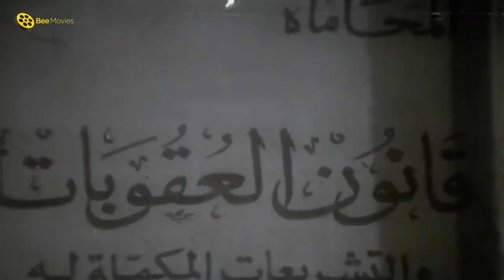عادل امام لما يصحي على صوت حماته 🤣 الله يخرب بيتك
عادل امام بيدعي على حماته 🤣 عادل امام اتبهدل بسبب حماته
حصرياً فيلم الكوميديا | رمضان فوق البركان | بطولة عادل امام و الهام شاهين

رمضان ( عادل امام ) موظف شاب فقير يريد الزواج من خطيبته علية (الهام شاهين) ودخله لايساعده على الحياة. تحت ضغط أمها يخطط رمضان (عادل امام ) لسرقة حقيبة مرتبات الموظفين واخفائها ثم تسليم نفسه وقضاء العقوبة لكى يتمكن من الزواج بعد خروجه من السجن باستخدام الأموال. ينفذ رمضان (عادل امام ) خطته كاملة ولكن تسبقه عصابة إلى حقيبة الأموال لكى يسرق هو حقيبة فارغة بدون أن يعلم، وتتوالى أحداث الفيلم..

♦ عادل إمام
♦  سمير غانم
♦ الهام شاهين
ـــــــــــــــــــــــــــــــــــــــــــــــــــــــــــــــــــ

♦ ﺇﺧﺮاﺝ :  احمد السبعاوي
♦ ﺗﺄﻟﻴﻒ :  سمير عبد العظيم